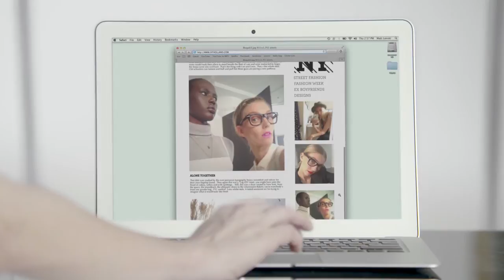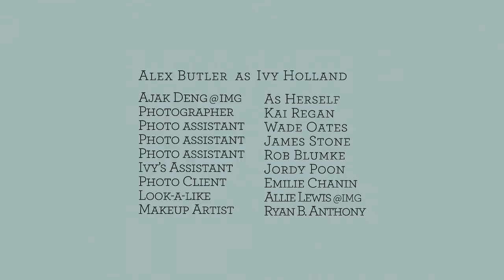Ivy Holland: By My Selfie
Where does top NYC stylist Ivy Holland see herself in ten years? Trick question: She doesn't want to — and she'll smash every mirror in her house if it comes to that.

Sound like someone you want to know (or pretend to know)? Watch our new short film Ivy Holland: By My Selfie, by writer/director Matt Lenski.

Sadly, or maybe happily, it's a work of fiction. But we can guarantee actress Alex Butler gets the obsessive selfie-taking type just right.

But please don't say it takes one to know one.